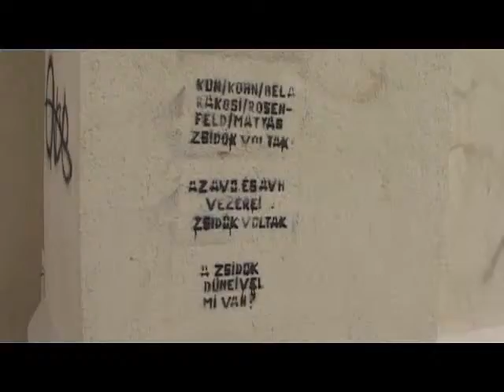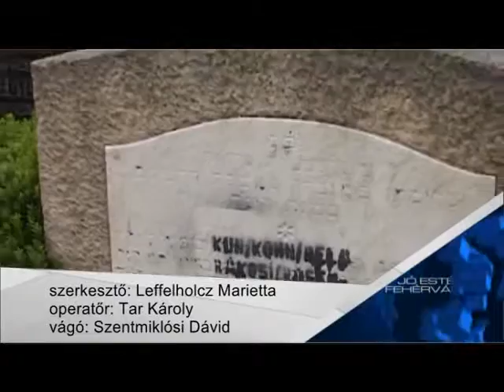Esztelen vandalizmus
Ismét megcsorbították a fehérvári Országalmát. Alig egy éve törték le keresztjét garázda fiatalok, most ismét útjában állt valakinek Székesfehérvár jelképének e darabja. Ráadásul a zsidó temetőben is vandálok jártak. Horogkereszteket festettek a kápolna falára. A rendőrség mindkét ügyben nagy erőkkel nyomoz.